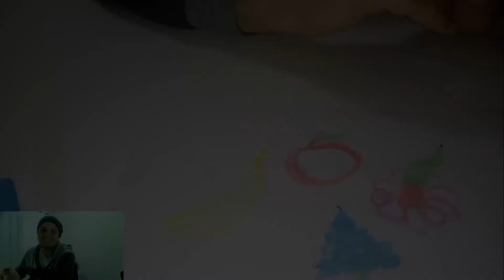DESENHANDO COM GIZ DE LOUSA NA FOLHA!!!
Atividades de aulas de arte para alunos de 4 e 5 anos.